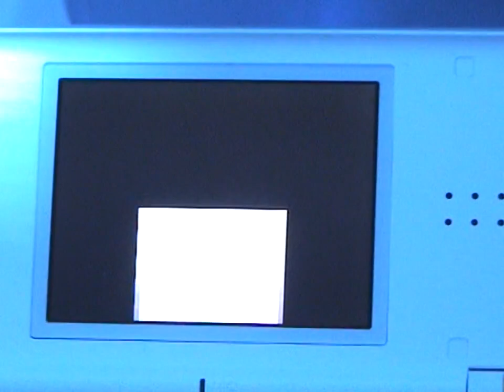TMK | Nintendo E3 2006 - Yoshi's Island 2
Recorded by Chupperson and Luigison of TMK.